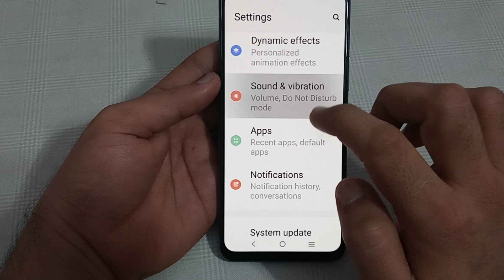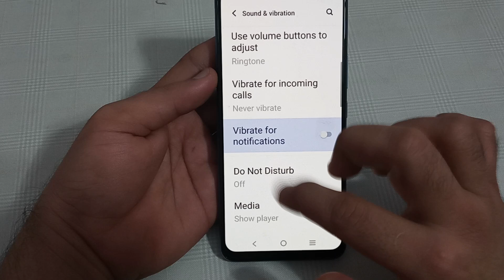vibrate for notification setting Vivo v27, Vivo v27 mein vibrate for notification disable Karen